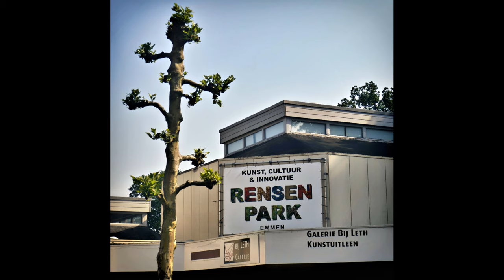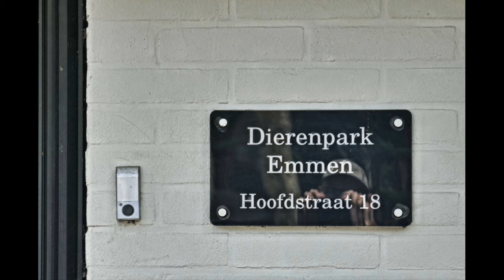ZichtOp: Emmen (NL) - Rensenpark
Het Rensenpark is een park in de gemeente Emmen (Drenthe) op het terrein waar vroeger het wereldberoemde Norder Dierenpark (later Emmen Zoo) was gevestigd. Het Dierenpark is verplaatst en is nu een halfbakken kruising tussen een attractiepark en een dierentuin. In het Rensenpark staat nu kunst en cultuur centraal. De contouren van het vroiegere Noorder dierenpark zijn nog overal herkenbaar.
Voor de liefhebbers is het 'memory lane'!